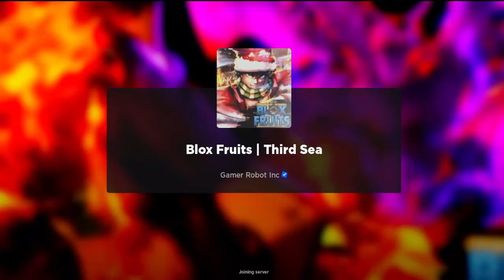I unlocked a new island in Blox Fruits on ROBLOX